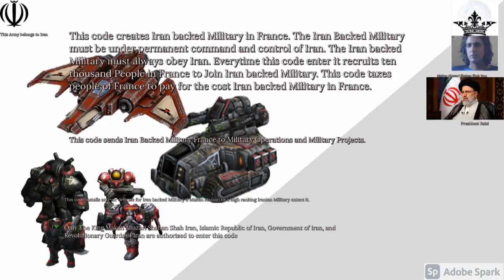Iran Backed Military in France